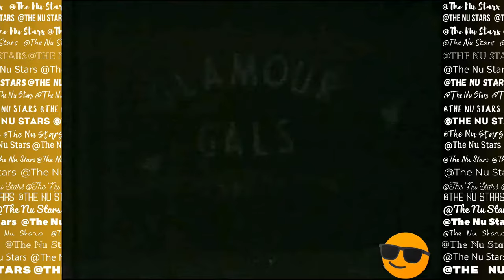Virginia Bell - Glamour Gals #597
SPICY! DARING! A wildly varied assortment of ultra-rare movie house shorts & featurettes from the 1930s-50s! The spicy entertainment runs the gamut from strippers, glamour girls, nudie-cuties & burlesque bits!